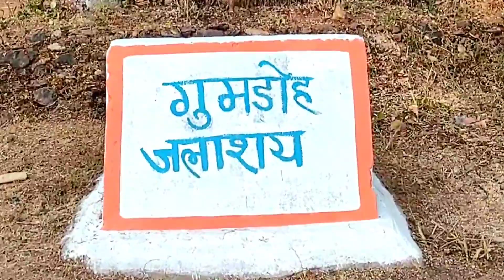Fortuner Car Mein Ghum Liye 🥰 || Gumdoh Lake || Tourism place Gondia || Kailash Bagde Vlog